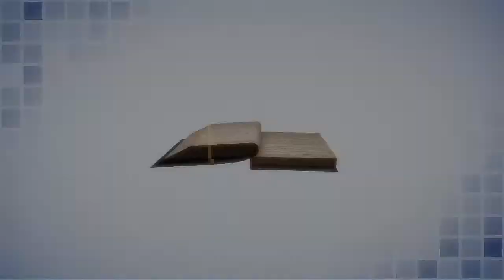ഇ.എം.എസ് സ്മാരക ഗ്രന്ഥശാല || സ്വാതന്ത്ര്യദിനാഘോഷം 2020